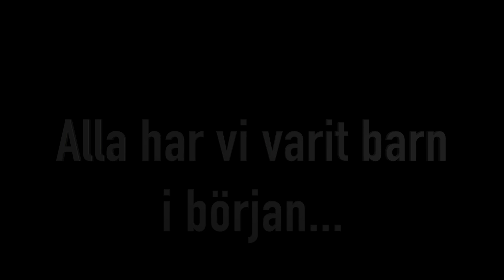Lakers Hockeystars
Idag tränade 126 barn sin första hockeyträning. En feelgoodfilm utan dess like med riktiga krigare på isen.